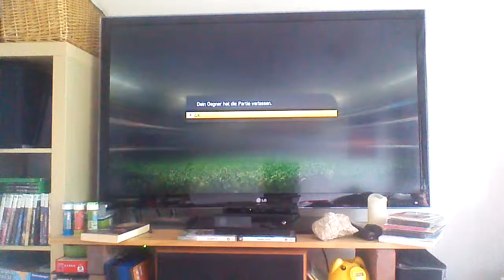lets play fifa 15 ultimativ tame 029